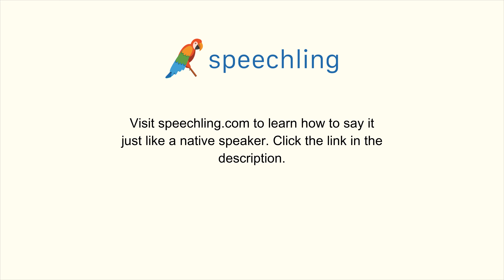How to say "Give me the pen." in Italian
Male Voice:
Dammi la penna.

Female Voice:
Dammi la penna.

Male Voice Translation:
Give me the pen.